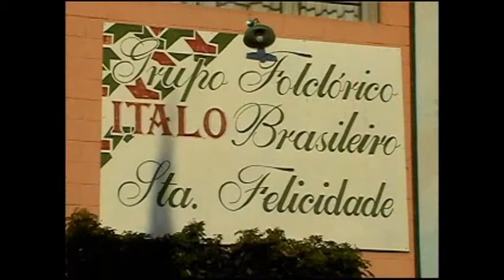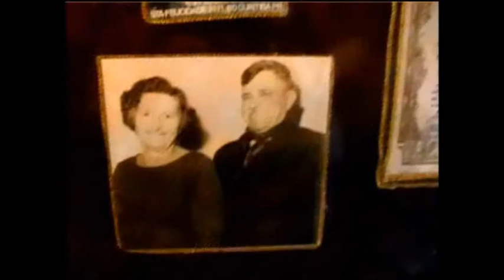Tela UN Especial 26.07.11 Bloco 2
Confira os destaques do Tela UN Especial dessa terça-feira (26/07/11):

- Exibição do Programa "Raízes Curitibanas" de Jaqueline Silva;

A apresentação do Tela UN é de Fernando Favero.